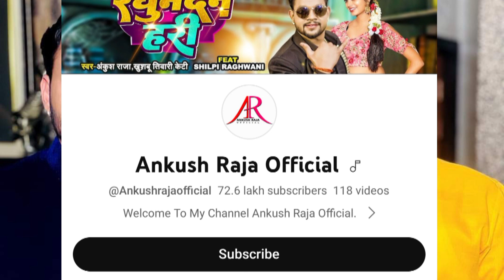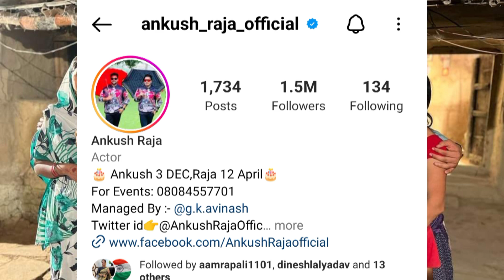अंकुश राजा एक महीने मे कितना पैसा कमाते है Ankush Raja kitna kamate hai Ankush raja biographye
Ankush raja ak stage show ka kitna paisa lete hai।
Ankush raja ak albam song ka kitna paisa lete hai
Ankush raja ak move kitna paisa lete hai
Ankush raja 1 mahine ka kitna paisa kamate hai
Ankush raja 1 sal ka kitna paisa kamate hai

Ankush raja 1 stage show ka kitna paisa lete hai
Ankush raja 1 album song ka kitna paisa lete hai
Ankush raja 1 move ka kitna paisa lete hai
Ankush raja 1 sal me kitna paisa kamate hai
Ankush raja Ek mahina me kitna paisa kamate hai
Ankush raja Ek album song ka Kitna Paisa Leate Hai
Ankush raja Ek album song ka Kitna Paisa lete hai
Ankush raja Ek movie ka Kitna Paisa Leate hai
Ankush raja 1 mahine me Kitna Paisa Kamata hai

अंकुश राजा का घर किस जिले मे पड़ता है
bhojpuri singer Ankush raja ka ghar
अंकुश राजा का इंटर्व्यू
bhojpuri hero ankush raja ke biographya
भोजपुरी सिंगर अंकुश राजा का घर

Samar Singh Aakansha Dubey ka new song 2021
Samar Singh Aakansha Dube new song
Samar Singh aur Aakansha Dube ka video viral
kis jaati ki thi Aakansha
AakansAaka
Aakansha Dube death
Aakansha Dube news

humk Dulhan banaa Lena to dosar Lekar Jai Bhojpuri song
kunware Mein Ganga Nahin Le Bani
ab Doliya Mein Le Jai Bhataar Ankush Raja Bhojpuri song
Ankush Raja ka new Bhojpuri song 2022